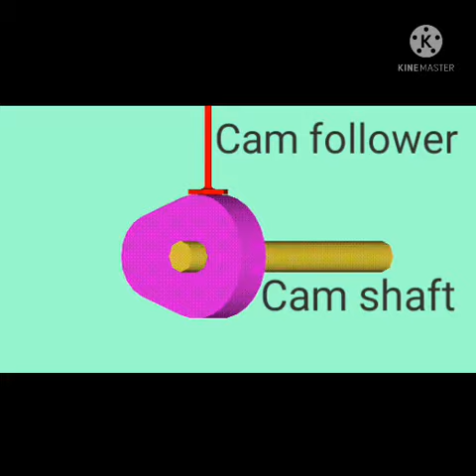How to work Cam follower with Camshaft. (English)